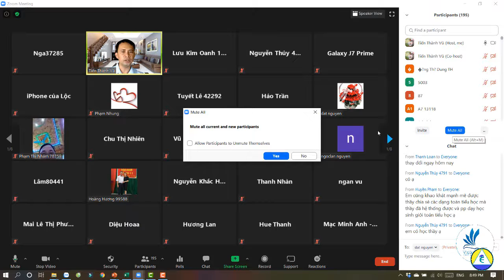Phát biểu cảm nhận về khóa học của cô giáo Nguyễn Thị Thủy